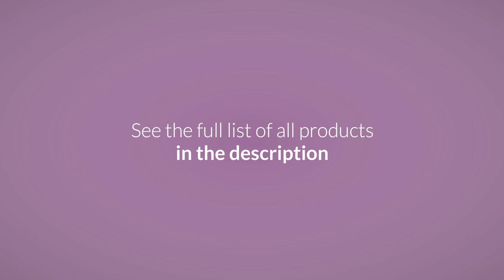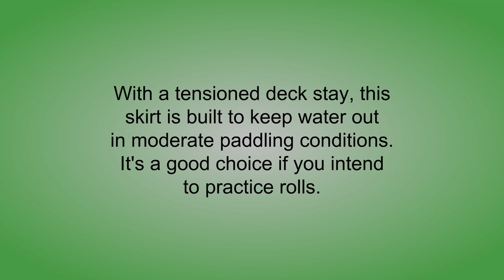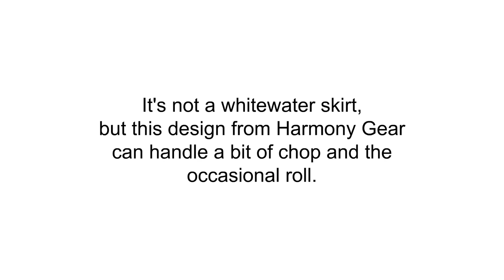3 Best Kayak Spray Skirts - Kayak Spray Skirts Reviews of 2019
3. Seals Inlander Spray Skirt

2. Seals Coastal Tour Spray Skirt Ver II

1. Harmony Gear Synergy Sprayskirt